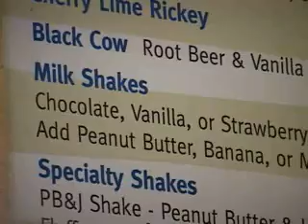Milkshake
A robber stops to get a milkshake. From NYC sketch comedy group Elephant Larry.

Elephant Larry